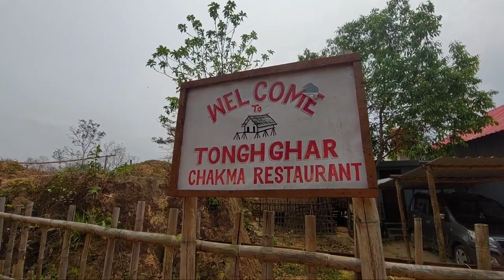Chawmanu Bazar, Tripura | Tongh Ghar Chakma Restaurant review | Chakma vlogger HUJIEness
Namaste !! Juh_juh Bekkunore !!

If you are new here Hello there, I am Sumona Chakma aka Hujie and I would be very happy if you can take out a minute and subscribe to my channel  !!

I have shot a random day in my life also showing how a housewife 's life is I hope you guys like It.

Also I make travel vlogs whenever I got chance to travel,  if you are interested please do check my channel's Playlist  as "Tour vlogs".

keep supporting ❤️